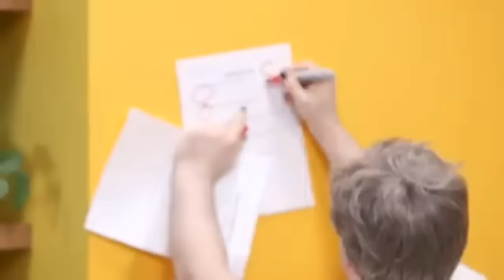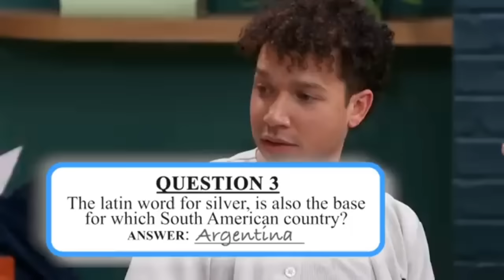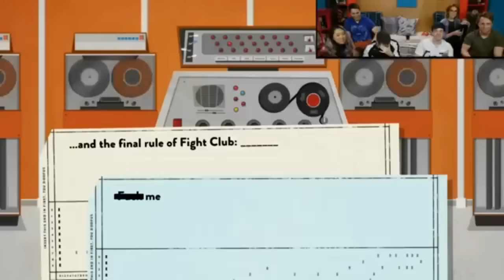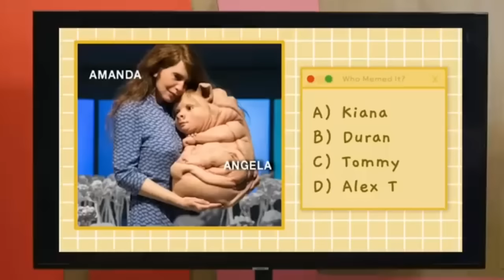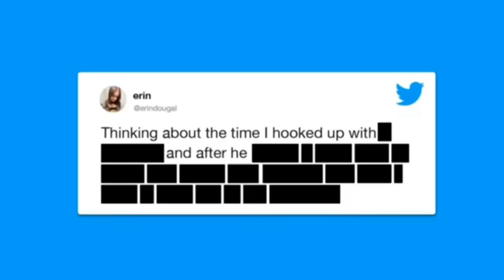smosh moments that lift my mood on a bad day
This is more for me but why not make it public? If this does well, maybe I'll do a sequel. But yeah, SMOSH, and specifically Smosh Pit, is one of my 2 favorite YouTube channels ever. So here's a compilation of moments that I find funny, heartwarming or just so rewatchable.